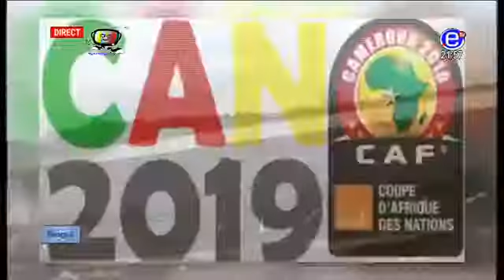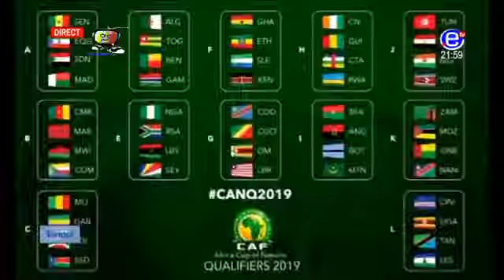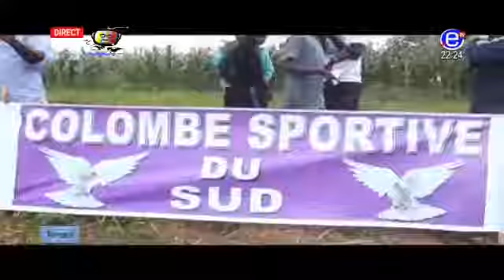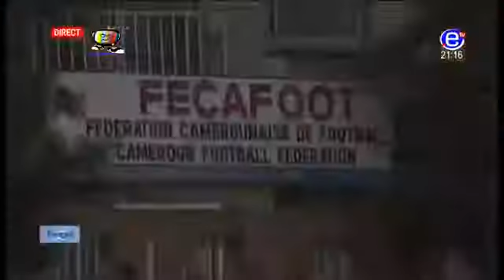HORIZON SPORT (La FECAFOOT est elle à l'image des stades au Cameroun?) EQUINOXE TV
Thématiques: - Fecafoot: Les non-dits de Conakry - L'état des stades au Cameroun et quel est l'état d'avancement des stades en construction.

Présentation: Albertine BITJAGA.

Présentation: Guy ZOGO.